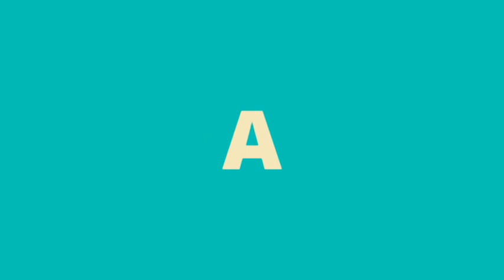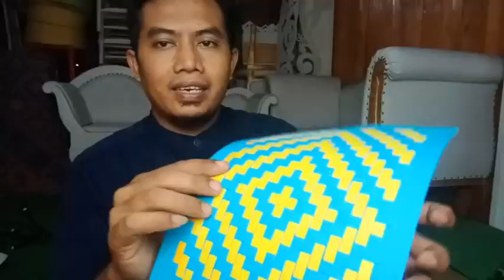membuat ANYAMAN kertas _ Penjelasan